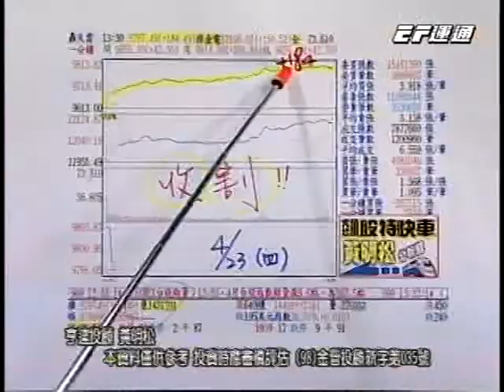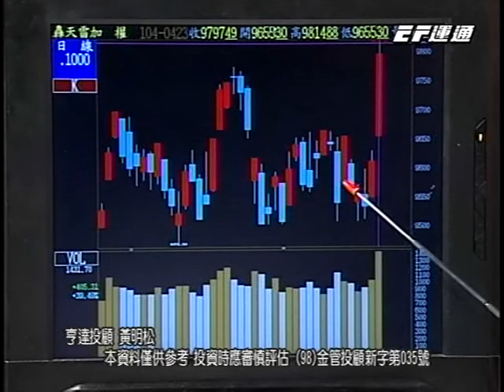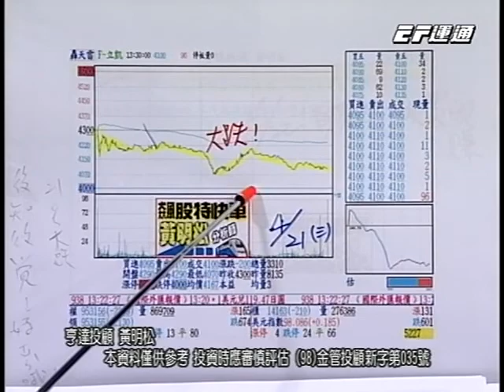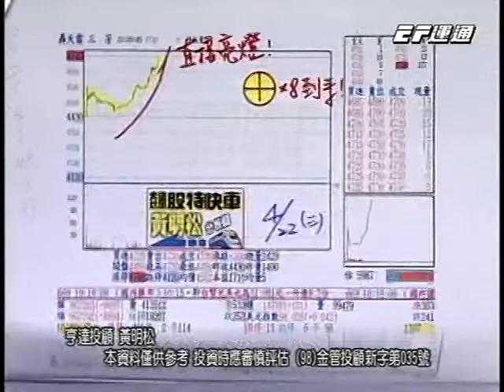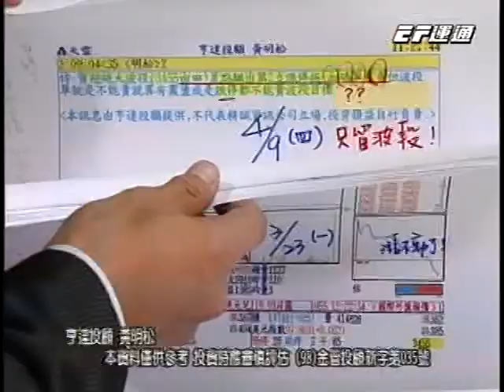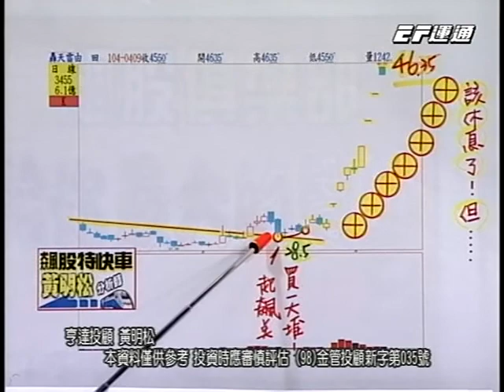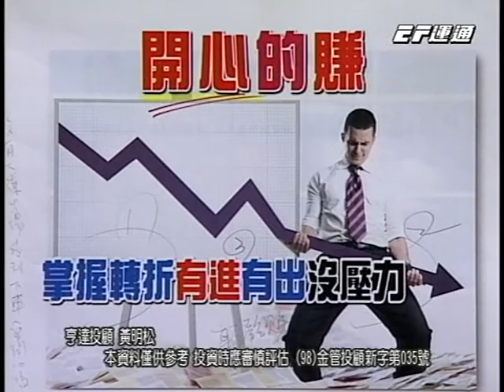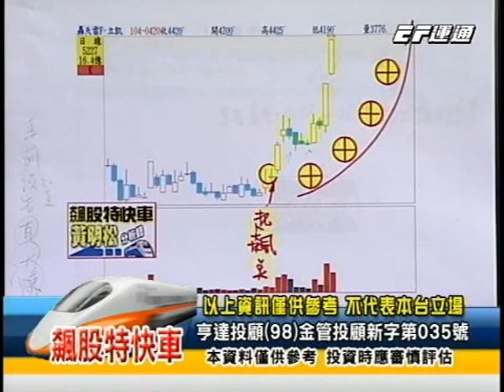20150423 1530 黃明松 飆股特快車